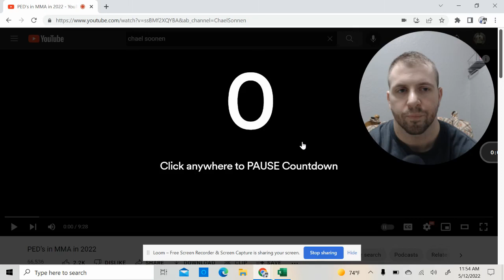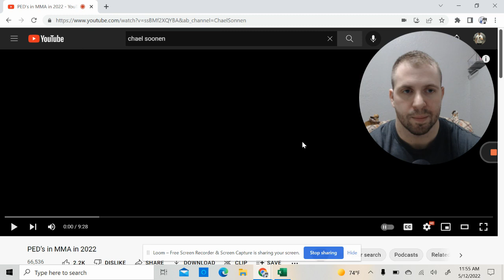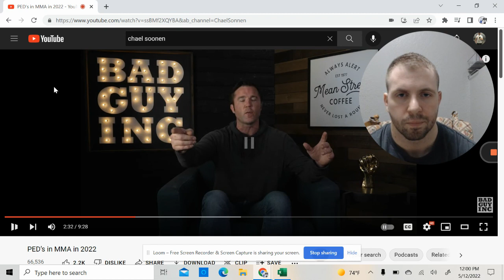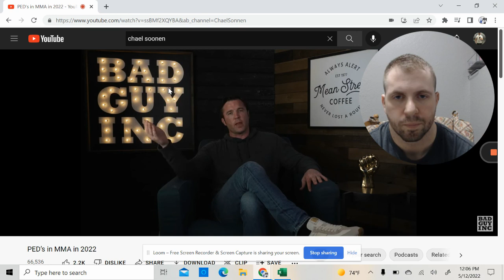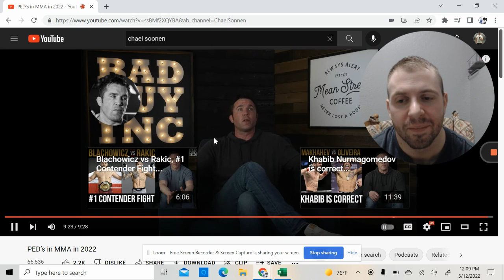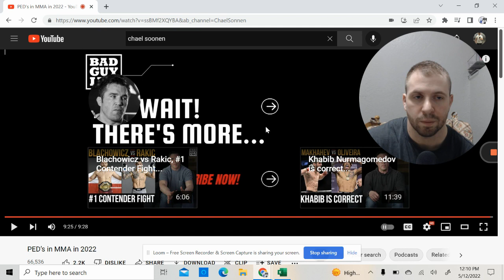REACTING To Chael Sonnen: PEDS IN MMA!! 💉